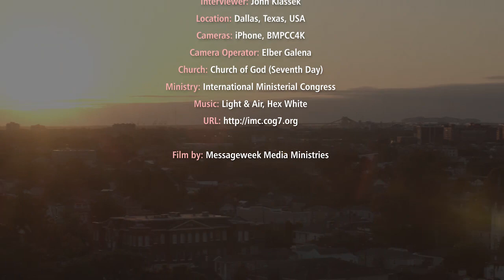Conversations with Ramon Ruiz (Spanish Subtitles)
Interview with Ramon Ruiz, president of the International Ministerial Congress of the Church of God (Seventh Day)